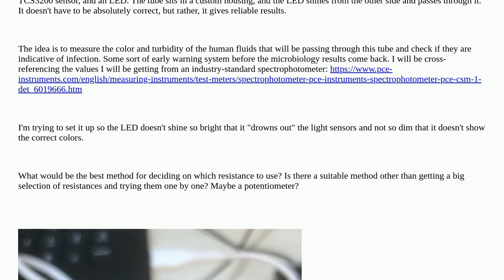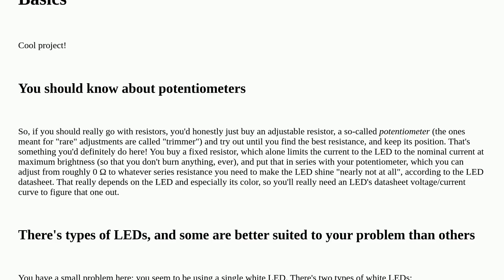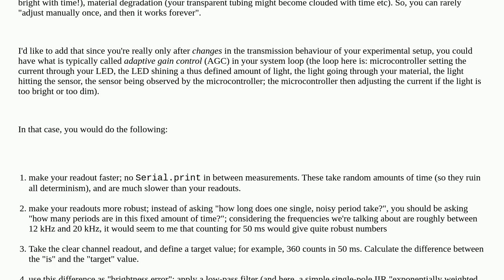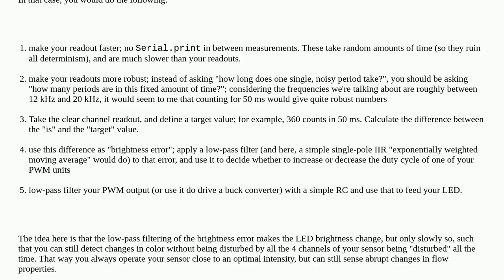Electronics: How would I decide on the best LED intensity for TCS3200 sensor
How would I decide on the best LED intensity for TCS3200 sensor

A special thanks goes out to the community

  resistors led arduino potentiometer